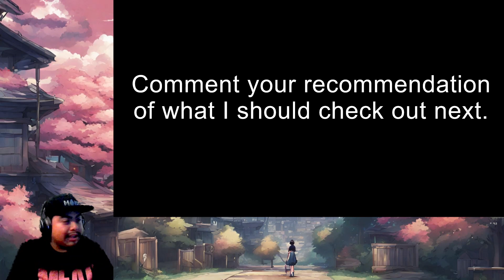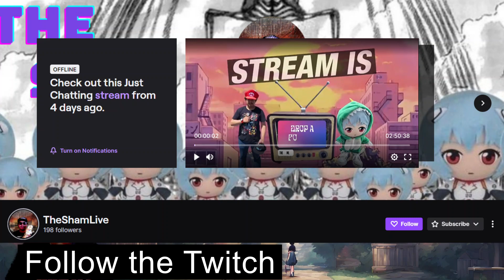I watched Nacho Libre and it was ICONIC and WAGGISH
In this reaction, I have changed the stance on what to watch and I decided a movie and why not begin with Nacho Libre and after watching this again in 2024 brought memories and laughs. Check out my twitch to see me react to them Live.